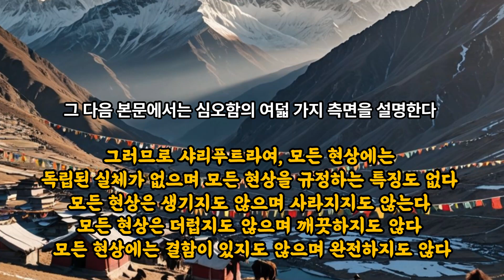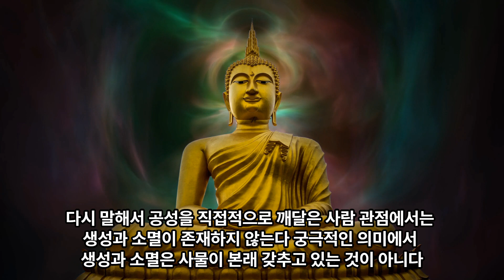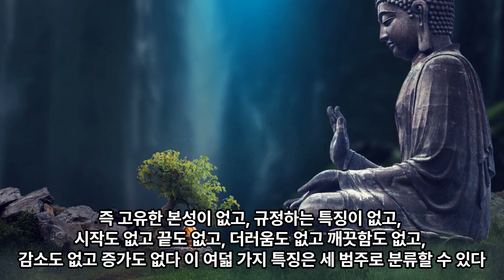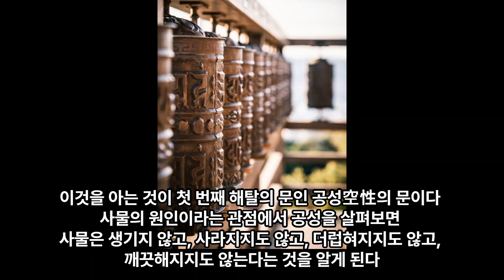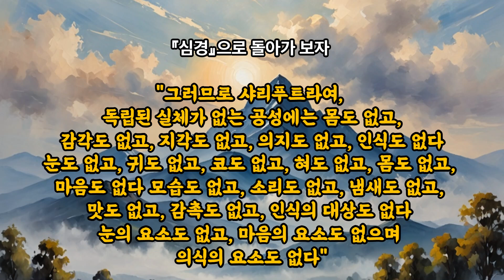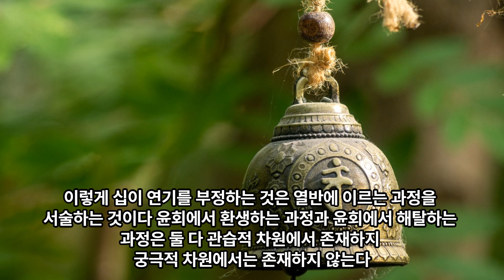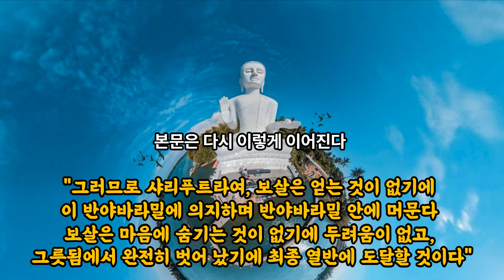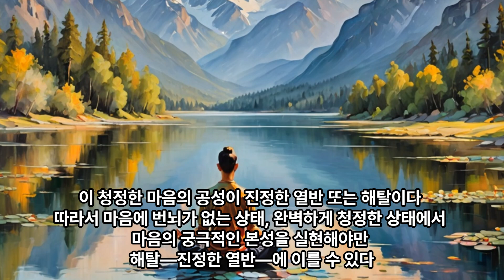“무지(無智)도 없고, 무지가 사라지는 것도 없다”, 달라이라마의 반야심경 강의(般若心經,12)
* 이 영상은 티벳의 정치적 종교적 지도자이자 인류의 큰 스승이신 달라이라마 14세의 반야심경 강의 내용을 바탕으로 제작되었습니다. * 위 강의는 국내에서 [달라이마라 반야심경](텐진가초 저 /주민황 역/ 하루헌)라는 책으로 출판되었습니다. 좋은 책을 출판한 도서출판 하루헌에 감사드립니다.